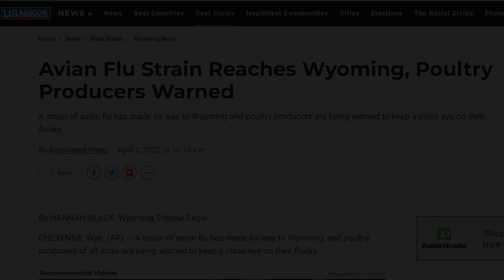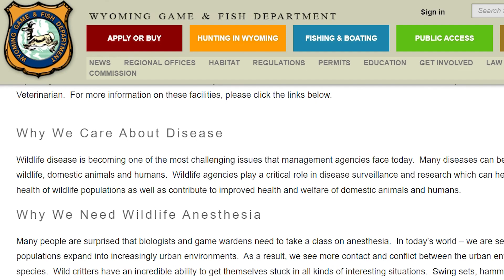Avian Flu Outbreak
The presence of highly pathogenic avian influenza has been identified in Wyoming by the Wyoming State Veterinary Laboratory.  The disease has been found in in many areas of the state; in great horned owls in Park and Teton Counties, Canadian geese in Bighorn Fremont and Albany counties and wild turkeys in Sheridan County.  Wyoming Game and Fish Wildlife Veterinarian Dr. Samantha Allen says Avian Flu’s virulence is classified in a few ways—low to high is one of them.  Highly pathogenic avian influenza—or HPAI—has a high virulence, a sign of its ability to cause mortality in domestic poultry…
 “So as far as domestic birds go, like chickens and turkeys, it’s very effective at making them sick very fast and killing a large number.  Typically for wild birds, we tend to say ‘oh, you’re not going to see a lot of clinical signs-they tend to be more of the reservoir, so that means they tend to carry it; to move it around.’  This year, unfortunately for this outbreak, we’re actually seeing a large number of wild birds dying from a varying kind of level…”
     Wild bird species in North America infected include eagles, geese, vultures, owls and other species.  The Game and Fish continues monitoring for the virus' presence in wild birds, and asks the public—particularly hunters and others who spend a lot of time outdoors to report groups of dead birds—typically clusters of three or more dead wild birds like waterfowl, grouse, turkeys and raptors.  Allen says this outbreak appears to be much more contagious than an Avian Flu outbreak in 2015…
     “Bald eagles have died from this, great horned owls have died from this, black vultures, brown pelicans have died from this too—which is not unheard of, but not typical in the numbers that we’re seeing, so from the outbreak in 2015 to the outbreak this year, that would be one of the largest discrepancies that we’ve seen—we’re not only seeing a lot of domestic birds dying but a lot of wild birds dying as well…”
     Wild birds can carry HPAI and not appear sick; some birds may show neurological impairment or may be found dead with no apparent cause.       Domestic birds typically become lethargic, show a swelling of waddles and combs along with a sneezing and discharge.  Mortality usually comes on quickly.  HPAI is considered a zoonotic disease, which can infect humans, so the public should not touch or handle sick or dead birds, proper PPE use is recommended, and keep pets away from sick or dead birds.  To report clusters of dead birds call your local Game and Fish Regional Office.  The Game & Fish Website has a link on its website under veterinary services that includes a fact sheet and up-to-date distribution of HPAI in the state.  With the Wyoming Game and Fish, Ray Hageman…Wyoming News Now.